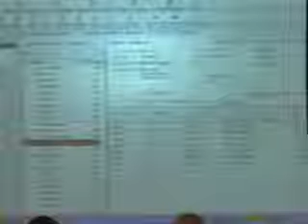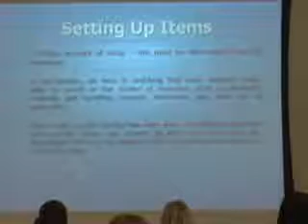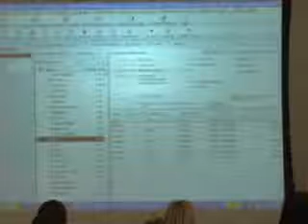QuickBooks-How to Set Up Items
This video will show you how to set up items using QuickBooks.